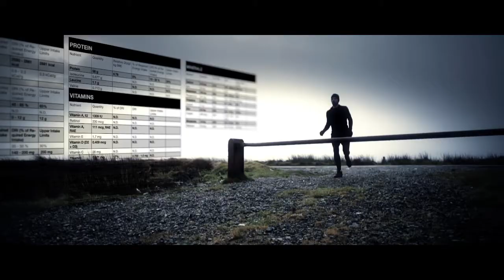metabolise.ie - Promotional Video for Amateur and Professional Athlete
- Advanced sports nutrition analysis software.

Video produced by Niall Maher of Grey Square Films